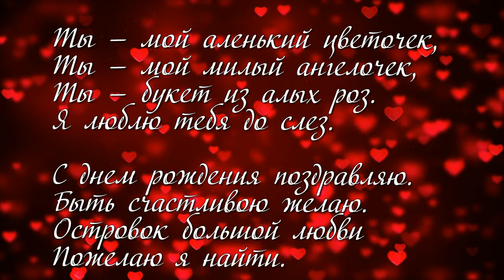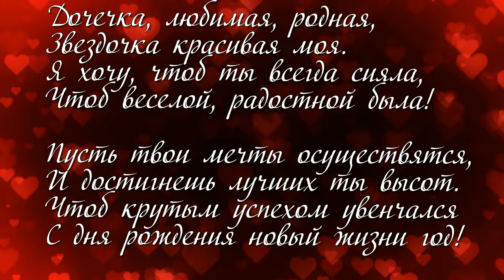с днём рождения